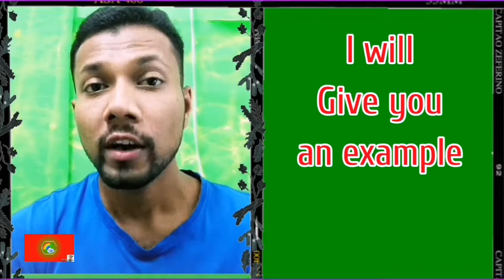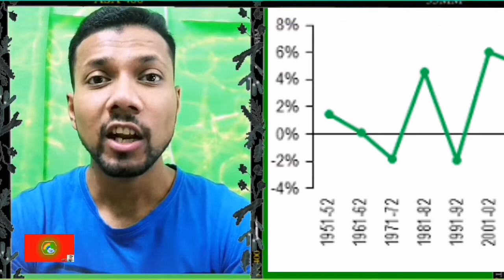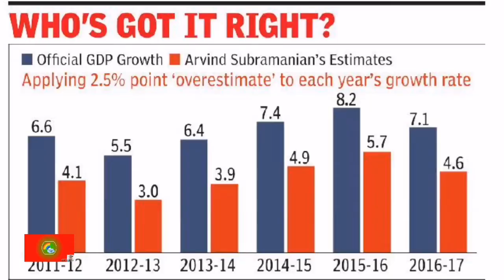India // Economy //Economy of India //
Economy of India the basic things

 The Pic I used here belong from the owner I do not claim for anything..